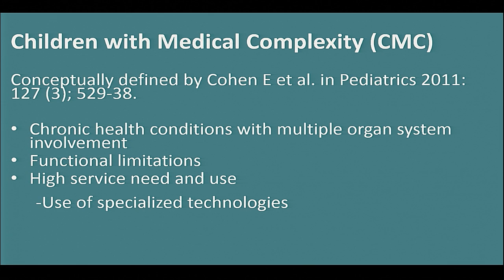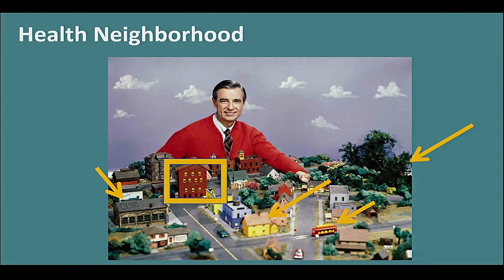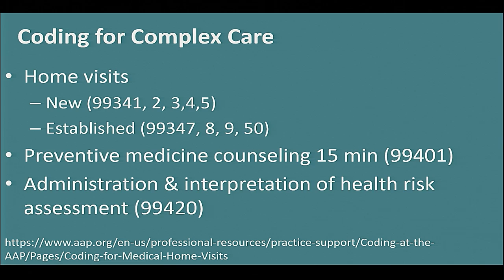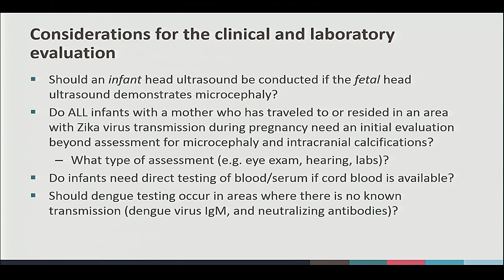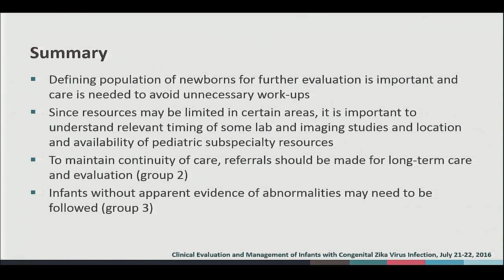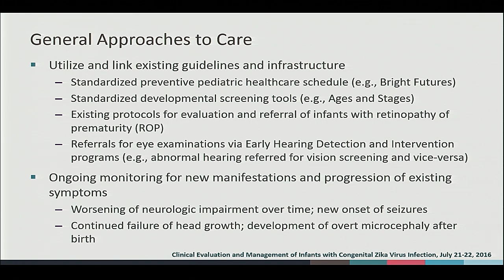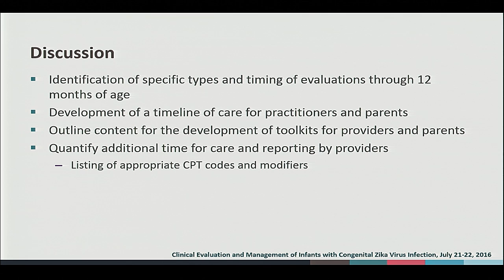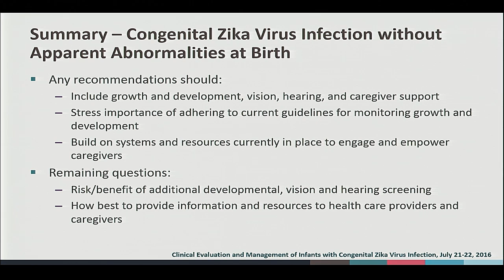Caring for Children with Complex Medical Needs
During the Clinical Evaluation & Management of Infants with Congenital Zika Infection Meeting held at CDC on Thursday, July 21, 2016, Dr. Amy Houtrow provides an overview of caring for children with complex medical needs; Dr. Wanda Barfield leads a summary of group discussion on evaluation of infants with suspected or confirmed congenital Zika virus infection; Dr. Janet Cragan leads a summary of group discussion on outpatient care and follow up for symptomatic infants with congenital Zika virus infection; and Dr. Kate Russell leads a summary of group discussion on outpatient care and follow up for infants without apparent abnormalities at birth.